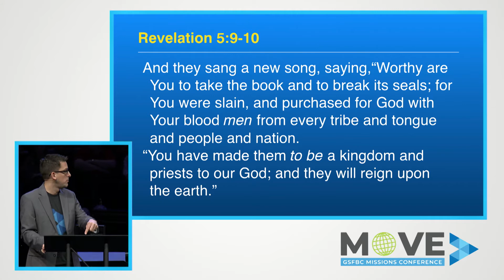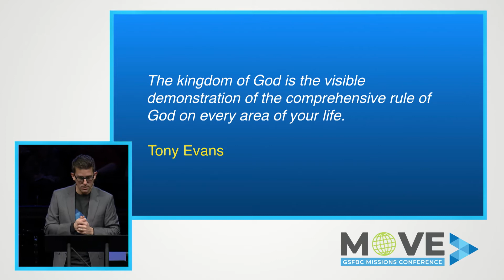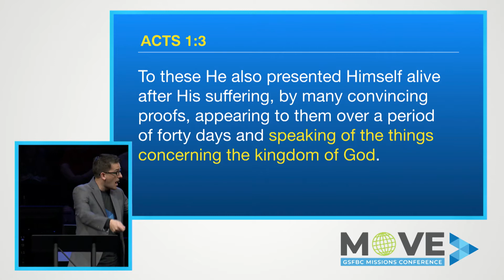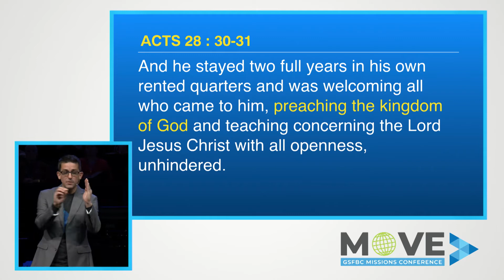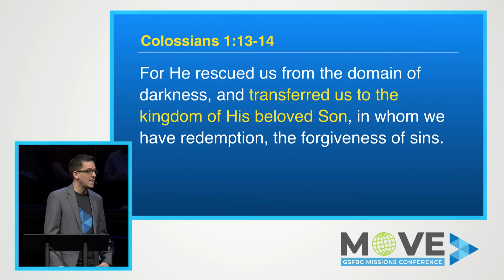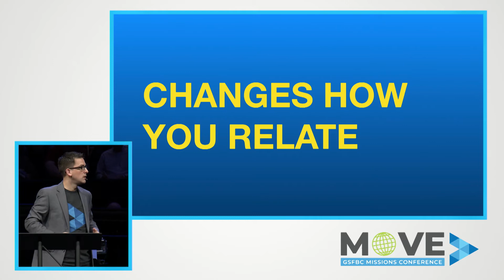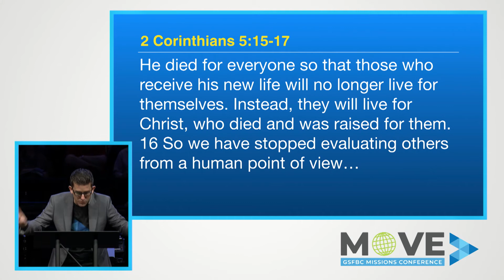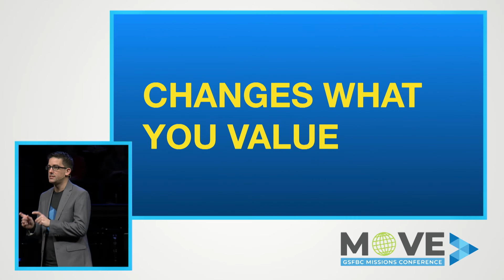Every Day Life In The Kingdom Of God - March 1, 2020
Josh Carter, Remedy City Church - Portland, OR